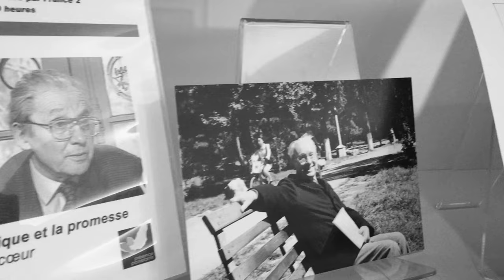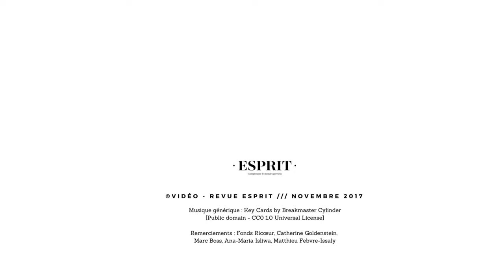RICŒUR, PENSEUR DES INSTITUTIONS JUSTES [J-L. Schlegel]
Les institutions justes sont-elles possibles ? L'amour peut-il "rétablir l'égalité là où elle n'est pas donnée" ? Comment ces institutions sont-elles justes ? Dans la formule qui définit la "visée" éthique selon Paul Ricœur :  "Une vie bonne, avec et pour autrui, dans des institutions justes", l'inclusion du troisième élément - celui des institutions justes - est peut-être l'aspect le plus original. Sans entrer dans le commentaire direct de la définition de Ricœur, mais plutôt par de libres prolongements, Jean-Louis Schlegel qui a coordonné le numéro de novembre sur ce sujet, tente d'en comprendre le sens et d'en expliciter la fécondité possible dans les "diverses sphères de justice".

Jean-Louis Schlegel est directeur de la rédaction d'Esprit, philosophe, éditeur, sociologue des religions et traducteur.
Il est particulièrement intéressé par les recompositions du religieux, et singulièrement de l'Église catholique, dans la société contemporaine. Cet intérêt concerne tous les niveaux d’intelligibilité : évolution des pratiques, de la culture, des institutions, des pouvoirs et des « puissances », du rôle et de la place du religieux dans les démocraties dites parfois « postmodernes ». Lui importent aussi les rapports et les oppositions entre philosophie et théologie.